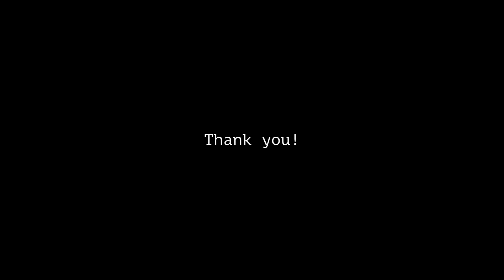17-18-p4 Explorations SukieD